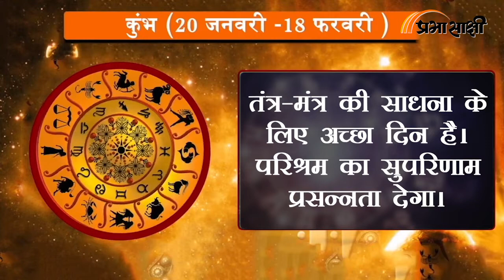Horoscope | जानें क्या है आज का राशिफल, क्या कहते हैं आपके सितारे | Rashiphal 30 APRIL 2022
0:00Intro
0:14 मेष
0:26 वृष
0:38 मिथुन
0:51 कर्क
1:03 सिंह
1:16 कन्या
1:28 तुला
1:41 वृश्चिक
1:53 धनु
2:06 मकर
2:18 कुंभ
2:30 मीन
2:43 closing